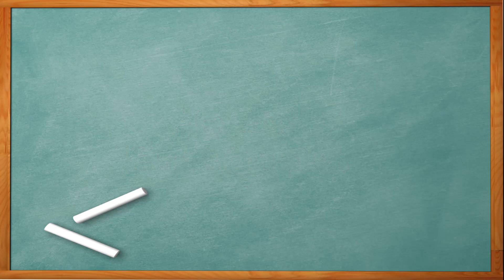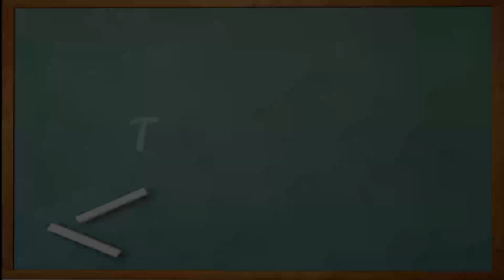Sensor api menggunakan arduino